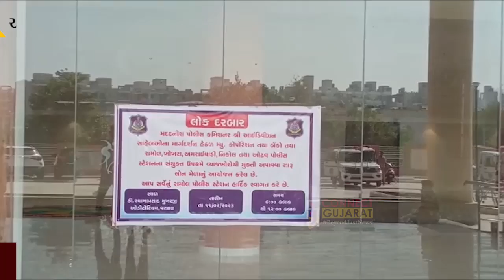અમદાવાદ : વ્યાજખોરોના ચુંગાલમાંથી શ્રમજીવી પરિવારોને છુટકારો અપાવવા લોન મેળો યોજાયો…